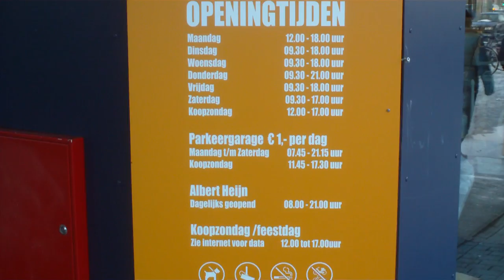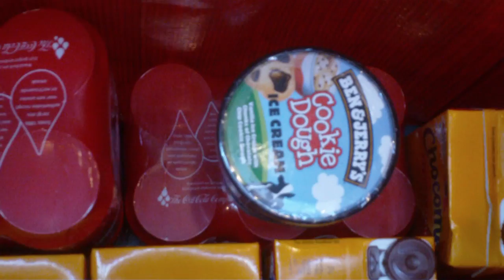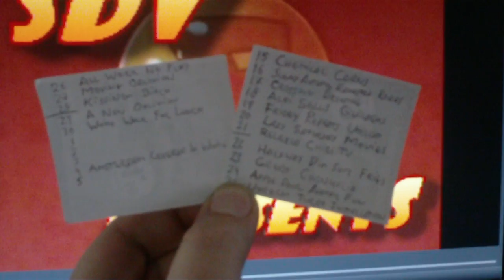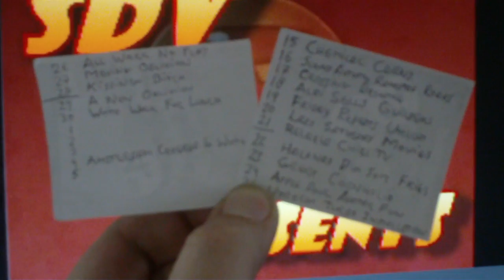Sinterklaas Sunday In The Hood (12.5.10 - Day 157)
Enjoy watching and please keep thumbing up!

If you want to send me a postcard or some other mail, you can do so by sending it to my P.O.Box. The address is in the video but for easy copy/pasting I put it down here as well:

Postbus 67047
1060 JA  Amsterdam
The Netherlands

Stuff to ignore:

DailyVLOG Carnager 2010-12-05 Day157 Video Blog ビデオブログ